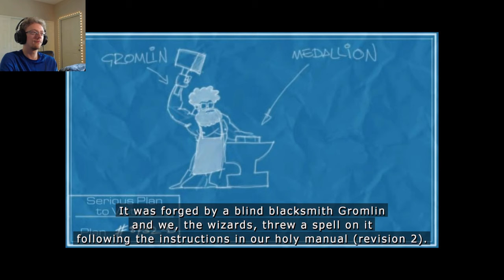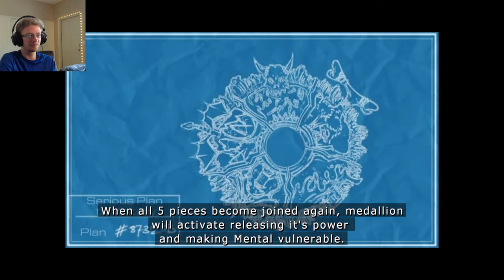Serious Sam 2 - Part 1 | Planet M'digbo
Hey everyone! We're back with another classic from Croteam, Serious Sam 2. We have also spiced it up with the Renovation mod by Ar2RdevilPiNKy.
Yes, facecam is back. You're welcome @Slixxay.

Ar2RdevilPiNKy's Channel: @Ar2RdevilPiNKy